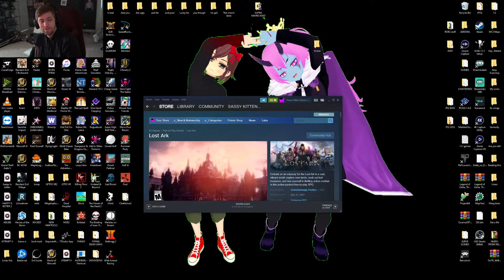SODA CHECKING OUT LOST ARK FOR THE FIRST TIME - Rust / Sodapoppin Soda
Clip from twitch by Undiscasy